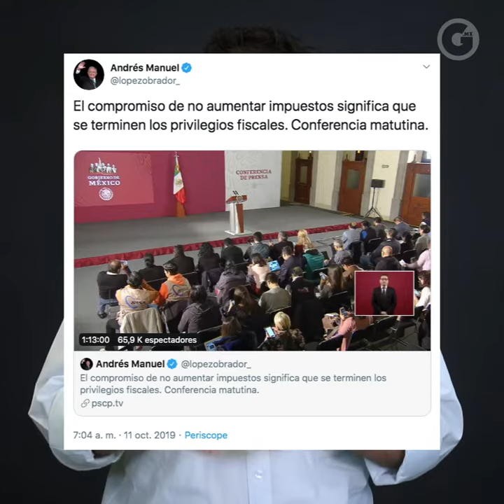LA GUERRA DE AMLO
La guerra de AMLO. Estamos a 5 días de que se cumpla el plazo de 6 meses que se puso el Presidente de la República para reducir la violencia.

Por Fernando Belauzarán 🖊️